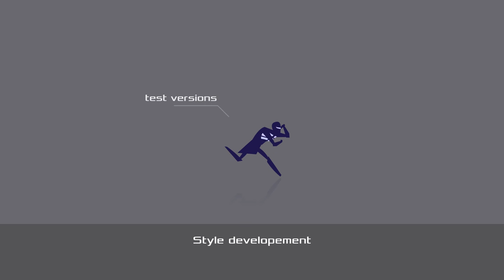RONIN (Character art and animation)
Some of the stuff I made for Tomasz Wacławek and his game RONIN